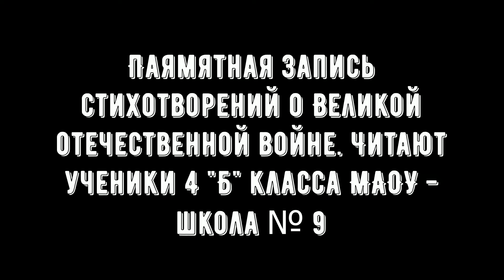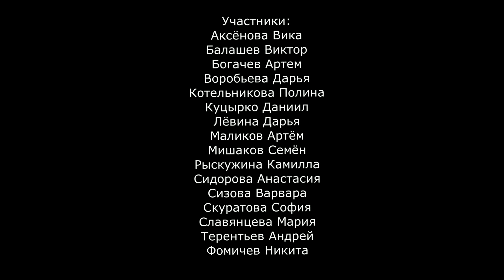🎖️ 4Б День Победы Предв-ый просмотр. Участ-в в два раза больше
4 "Б" класс МАОУ - школа № 9 готовиться удаленно 🎥 к празднику 75 лет Победы.
🎖️ 4Б День Победы. Предварительный просмотр. Участников в два раза больше